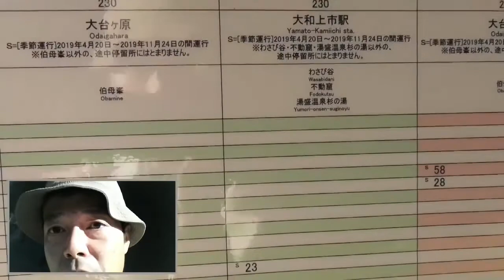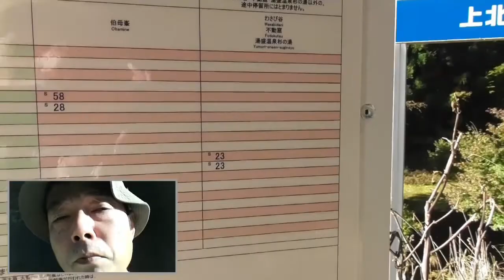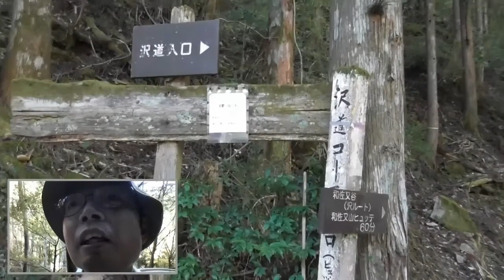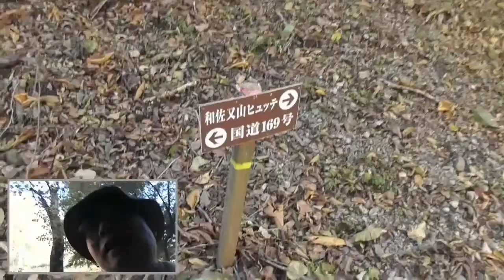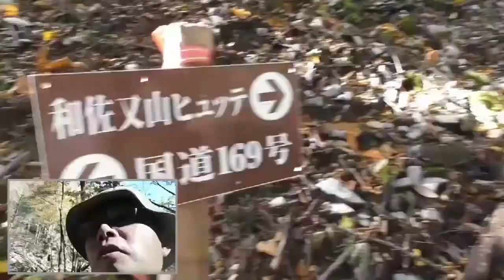和佐又山 这美好的日本枫叶！Ｎｏ．１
走吧!护栏被堵上了。平日。早上好!今天我想爬和佐又山。既然经过大普贤岳,这条路就行不通了!✖早上8点。走了1个小时的弯路。又从头开始。当觉得道路奇怪的时候,应该马上查看一下。教训。迷路了1个小时。差点去了大普贤岳。好险哪!得看清楚了。漂亮。走在通往大普贤岳的路上　一路上道路塌陷。不会强行突破,在网上查了,就走错路了。回去了。途中鹿窜上去跑去了。因为收纳了摄像头,所以没能拍摄。这里很漂亮！枫叶红艳艳的。小心　错误认识是危险的。确认真实地确认吧。漂亮的。今天是riku的生日。她是十五岁。今天她是十五岁。真漂亮啊！美丽的枫叶。真了不起。枫叶美丽。
这回可没错儿吗?如果在这里弄错了就会哭。到和佐又山山间小屋为止,还需要40分钟的时间吗?有点冷。长了苔藓,感觉特别奇特。这是挺秀的,冷!漂亮极了。从这里路过是绝对不可能的。但还是要走向对方。水哗哗地流着风光绮丽。该怎么走?满是青苔,滑得很厉害。过了这个地方。险些陷入水。从这里干掉的泽泽。倏然无声。真美丽！在中国的优酷视频中,有中国人们给我留言,让我感动不已。我连看评论的方法都不知道。虽然努力写回信,但还是不好办。另外,还会上传和佐又山的视频。长满苔藓的绿色感觉也很漂亮。这里是枫叶吗?现在是一年中最好的季节。滑下去。水一点点流下去。不能用无人机拍摄。只有努力行走的人才能遇见的美丽景色。犹豫如何拍摄。上面的枫叶也美丽,涸沢,这是这个好的感觉。大普贤岳,和佐又山,离山越近?虽然只拍摄相同的视频,但很漂亮。我饿了。我肚子饿了。我想喝茶。真是伟大的登山路线!我喝茶和吃香蕉。木头倒了,不能走了。词汇少。真美丽。和佐又山